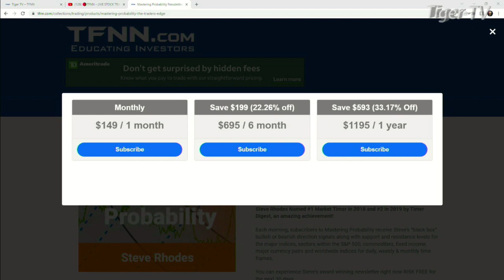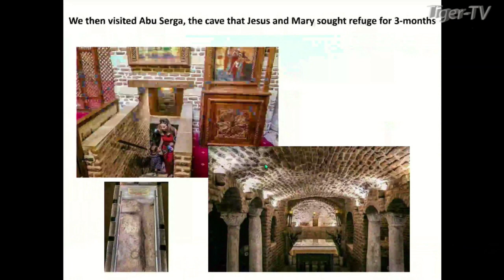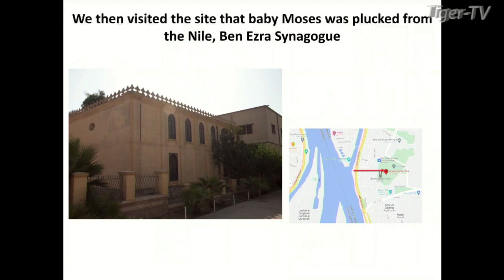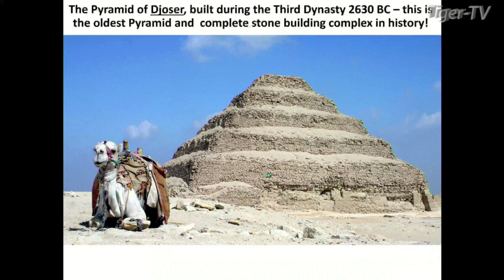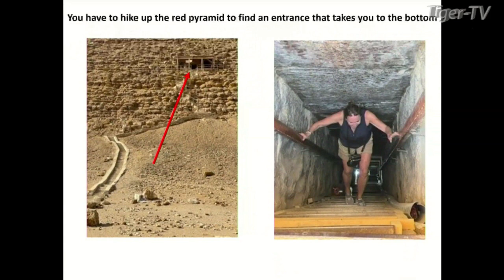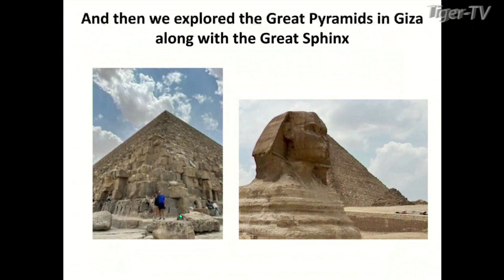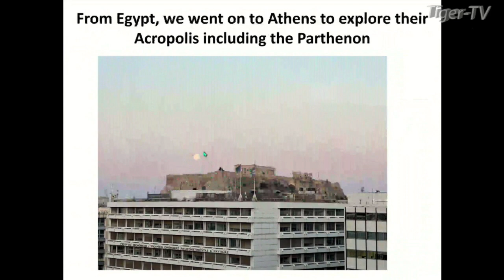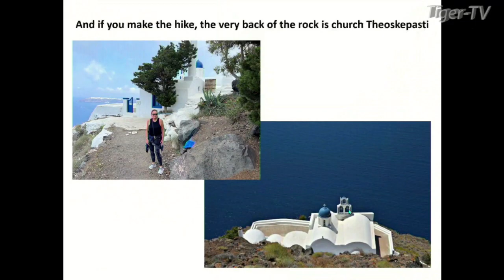May 26th Steve Rhodes on The Tom O'Brien Show - 2022